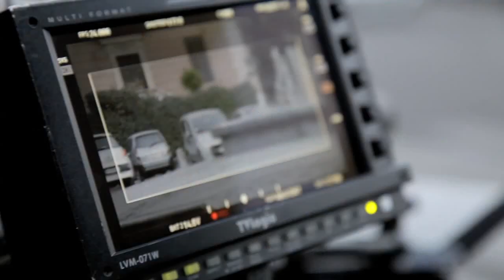Scusate se esisto! - Making of - Paola Cortellesi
Scusate Se Esisto - Dal 7 maggio in DVD e Blu-Ray Disc!
Un film di Riccardo Milani con Paola Cortellesi, Raul Bova, Corrado Fortuna, Lunetta Savino, Cesare Bocci, Marco Bocci, Ennio Fantastichini, Stefania Rocca.

Serena è un architetto dal talento straordinario. Dopo una serie di successi professionali all'estero, ha deciso di tornare a lavorare in Italia, perché ama il suo paese. Nell'avventurosa ricerca di un posto di lavoro si trova di fronte a una scelta folle, farsi passare per quello che tutti si aspettano che lei sia: un uomo... O così pare. Nel frattempo incontra Francesco. Bello e affascinante. Il compagno ideale. Se non fosse che a lui non piacciono le donne…